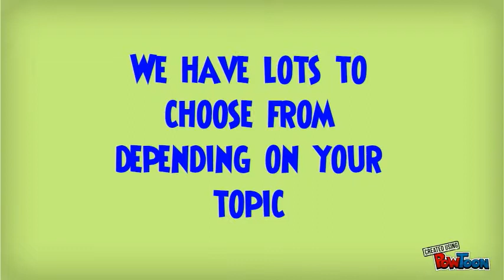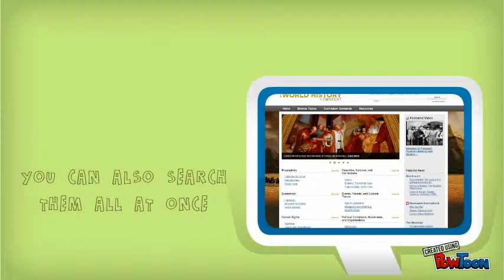PHS Databases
Clipper Library gives you access to many different databases where you can research your projects.  Learn how!-- Created using PowToon -- Free sign up . Make your own animated videos and animated presentations for free.  PowToon is a free tool that allows you to develop cool animated clips and animated presentations for your website, office meeting, sales pitch, nonprofit fundraiser, product launch, video resume, or anything else you could use an animated explainer video. PowToon's animation templates help you create animated presentations and animated explainer videos from scratch.  Anyone can produce awesome animations quickly with PowToon, without the cost or hassle other professional animation services require.